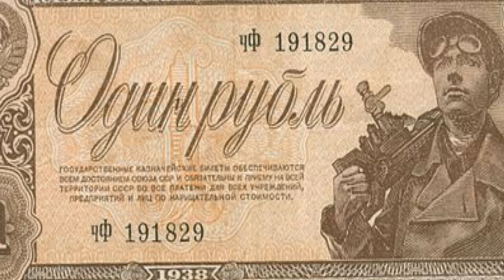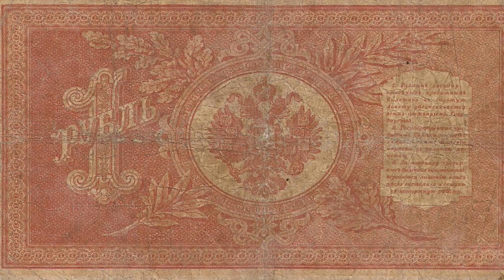"An Inquiry" by Anton Chekhov - read by Nathan K. Wright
A man walks into a government office with a simple inquiry and a request for a copy of a resolution. We all know that simple does not exist in a bureaucracy. What does it take to get a little help around here? Listen as voice actor Nathan K. Wright provides the answer while performing Anton Chekhov's masterful tale "An Inquiry."

Also, it appears NKW recorded an "in" where an "at" was supposed to go. Apologies to ALC.